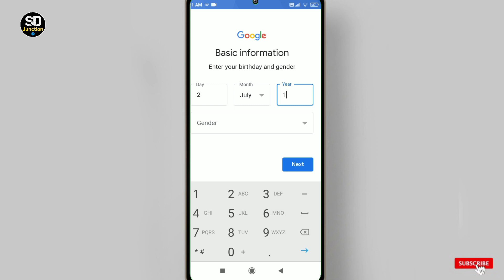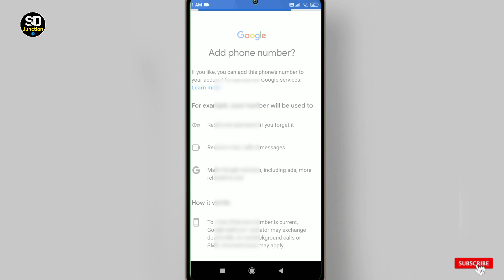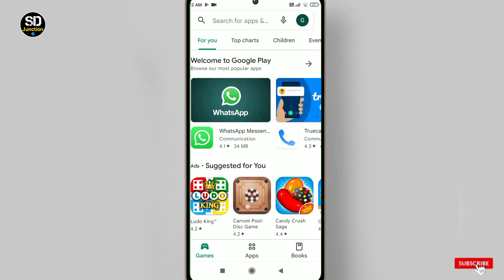Play Store kaise log in kare। play store sign in new account। Play Store I'd 2023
play store sign in new account,

play store sign in create account,

google play store sign in new account,

play store sign up new account,

play store me sign in kaise kare new account,

play store new account,

play store new account banane ka tarika,

play store new account malayalam,

play store new account tamil,

play store new account kivabe khulbo

play store sign in problem,

play store sign in,

play store sign in kaise kare,

play store sign in problem in tamil,

play store sign in problem malayalam,

play store sign in problem telugu,

play store sign in telugu,

play store sign in tamil,

play store sign ine kaise karen